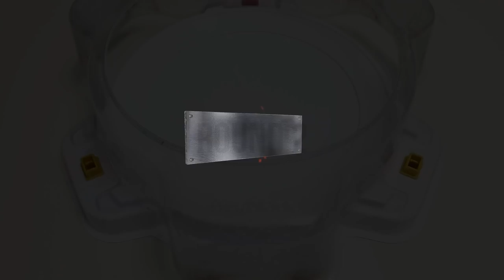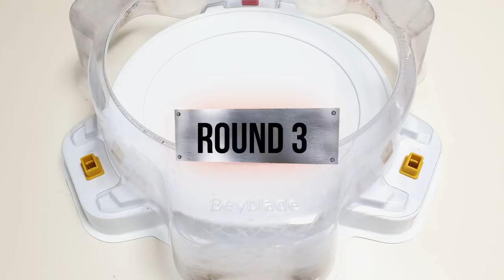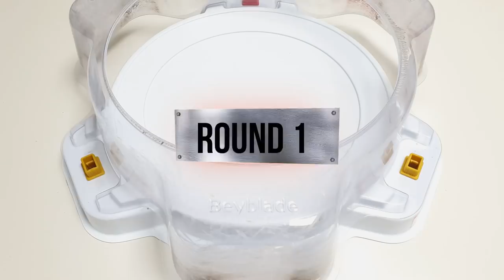Beyblade Burst DB 【Team Dynamite VS Team Heroes】 Relay battle 베이블레이드 버스트 DB 팀 다이너마이트 VS 팀 히어로 릴레이 배틀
Beyblade Burst DB 【Team Dynamite VS Team Heroes】 Relay battle 베이블레이드 버스트 팀 다이너마이트 VS 팀 히어로 릴레이 배틀